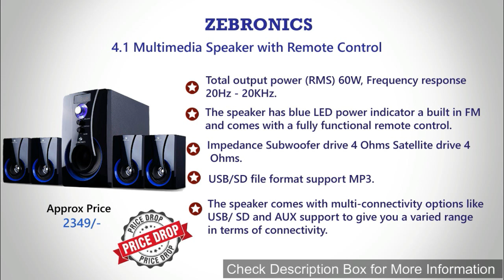Top 10 Best Home Theater System 2019 | Best Budget Home Theater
List of Top 10 Best Home Theater Speaker in India with Price.
These are the Best Home Theater Speaker.

10✅. Sony Speaker System with Bluetooth

9✅. iBELL Multimedia with FM Stereo.

8✅. Zebronics 4.1 Multimedia Speaker

7✅. Tronica Super King Multimedia Speakers

6✅. IKALL 7.1 Channel Home Theater System

5✅. Philips Heartbeat Multimedia Speaker System

4✅. Sony Dolby Digital DTH Home Theatre System

3✅. iBall Multimedia Bluetooth Speakers

2✅. Intex Multimedia Speakers

1✅. iBELL Speaker System Multimedia

✅For Daily Best Deals and offers Join Whatsapp Group✅

✅For Daily Best Deals and offers Join Telegram Group✅